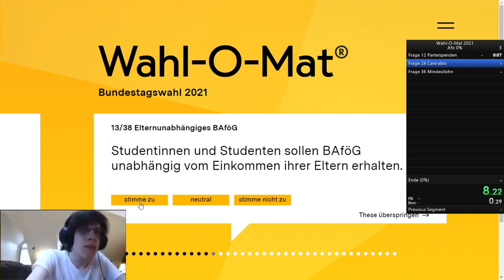Wahl-O-Mat AfD 0% Speedrun